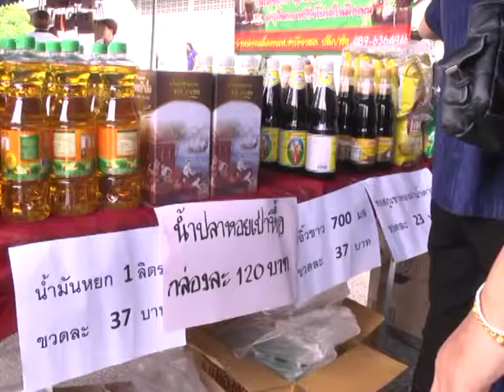16 ส.ค. 57 งานเกษตรรวมใจบริการประชาชน เทิดไท้องค์ราชินี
สำนักงานเกษตรและสหกรณ์จังหวัดลำปาง บูรณาการร่วมกับหน่วยงานในสังกัดกระทรวงเกษตรและสหกรณ์ กลุ่มขบวนการสหกรณ์ เครือข่ายกลุ่มอาชีพสหกรณ์ และกลุ่มสหกรณ์การเกษตร ในพื้นที่จังหวัดลำปาง จัดกิจกรรมการมีส่วนร่วม สร้างความปรองดองสมานฉันท์แก่ประชาชนชาวลำปาง ในงาน “เกษตรรวมใจบริการประชาชน เทิดไท้องค์ราชินี” นำหน่วยงานในสังกัดร่วมออกหน่วยให้บริการความรู้ทางวิชาการ พร้อมผู้ผลิตในพื้นที่ร่วมออกร้านจำหน่ายสินค้าอุปโภคบริโภคราคาถูกให้แก่ประชาชน ที่บริเวณตลาดเทศบาล 4 ตำบลสบตุ๋ย อำเภอเมือง จังหวัดลำปาง มีนายธานินทร์  สุภาแสน ผู้ว่าราชการจังหวัดลำปาง ให้เกียรติเป็นประธานเปิดงาน โดยมีนายชัยณรงค์  กาฬมณี เกษตรและสหกรณ์จังหวัดลำปาง พร้อมด้วย คณะผู้แทนสหกรณ์ และหัวหน้าส่วนราชการทั้งในระดับจังหวัด-อำเภอ นำผู้แทนกลุ่มเกษตรกร ผู้แทนกลุ่มธุรกิจการค้า และกลุ่มอาชีพต่างๆ ในอำเภอเมืองลำปาง รวมถึงประชาชนผู้มาเลือกซื้อสินค้าภายในงาน ร่วมกันให้การต้อนรับและทำกิจกรรมภายในงาน สร้างความสุขร่วมกัน
งานกิจกรรมดังกล่าวได้จัดขึ้น เพื่อเป็นกิจกรรมสื่อกลาง ในการเสริมสร้างความรัก ความสมานสามัคคี สร้างความปรองดองสมานฉันท์ให้เกิดขึ้นแก่ประชาชนในจังหวัดลำปาง และเพื่อสนองตอบนโยบายของกระทรวงเกษตรและสหกรณ์ ในการขับเคลื่อนภารกิจตามแนวทาง Road Map ระยะที่ 2 ของคณะรักษาความสงบแห่งชาติ โดยภายในงาน ได้จัดกิจกรรมเทิดพระเกียรติ สมเด็จพระนางเจ้าฯ พระบรมราชินีนาถ จัดนิทรรศการเศรษฐกิจพอเพียง และเกษตรสมบูรณ์เพิ่มพูนสุขภาพ เพื่อส่งเสริมให้ความรู้แก่เกษตรกร พร้อมจัดหน่วยให้บริการวิชาการด้านการเกษตรทุกสาขา ทั้งด้านพืช ปศุสัตว์ ประมง การพัฒนาที่ดิน และการเกษตรอื่นๆ รวมทั้งได้มีการมอบหนังสืออนุญาตให้เข้าทำประโยชน์ในเขตปฏิรูปที่ดิน แก่เกษตรกรในพื้นที่อำเภอเมือง จำนวน 15 ราย แจกจ่ายพันธุ์พืช พันธุ์ปลา เพื่อให้เกษตรกรได้นำไปปลูกและเพาะเลี้ยง.